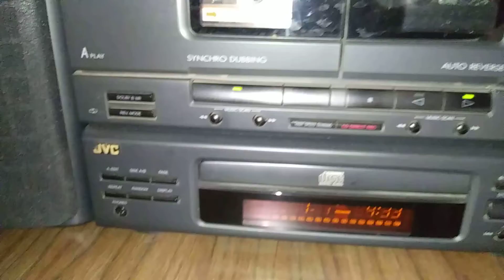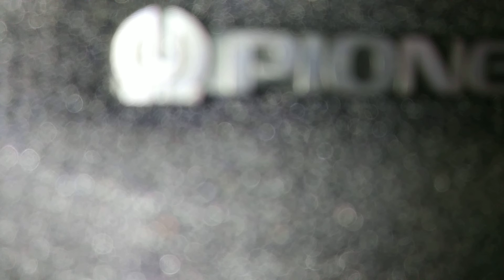INDIAN INTERNATIONAL SOUND SYSTEM😎💃💃💃📀🎤🎧🎼🎹🎻🎸🔊🔊🔊🌷🌹🎁👍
BAGYA💝